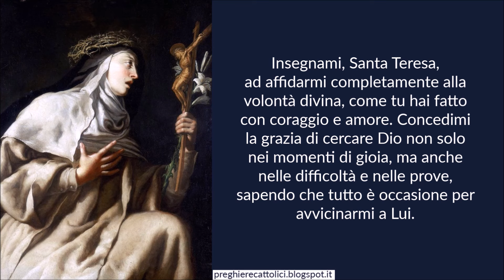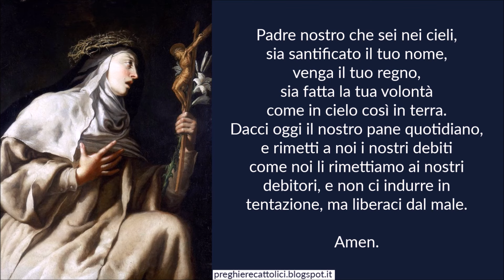Preghiera a Santa Teresa d'Avila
Amen.

O gloriosa Santa Teresa d'Avila, maestra di sapienza e modello di santità, ti invoco con cuore umile e fiducioso. Tu che hai cercato Dio con ardente desiderio e hai trovato la pace nella profonda intimità con Lui, guidami lungo il cammino della preghiera e della contemplazione.
Insegnami, Santa Teresa, ad affidarmi completamente alla volontà divina, come tu hai fatto con coraggio e amore. Concedimi la grazia di cercare Dio non solo nei momenti di gioia, ma anche nelle difficoltà e nelle prove, sapendo che tutto è occasione per avvicinarmi a Lui.
Tu che hai saputo abbandonare ogni cosa per il Suo amore, aiutami a distaccarmi dalle preoccupazioni del mondo e a vivere con semplicità, con cuore puro e devoto. Prega per me, affinché possa comprendere che la vera grandezza non si trova nelle ricchezze materiali, ma nel servizio agli altri e nella ricerca della presenza di Dio nel mio cuore.
Santa Teresa, intercedi per me affinché io possa crescere nella fede, nella speranza e nella carità, e possa trovare forza nella preghiera come tu hai insegnato alle tue consorelle. Chiedi al Signore di donarmi la tua determinazione e il tuo spirito di riforma, affinché anche io possa essere segno di rinnovamento e luce nel mondo.
Conduci la mia anima verso le dimore interiori del castello, dove dimora l'Amore eterno, e fammi vivere in costante comunione con Dio, fino a che anch'io possa un giorno contemplarLo nella Sua gloria.

Amen.

Amen.

Amen.

Amen.